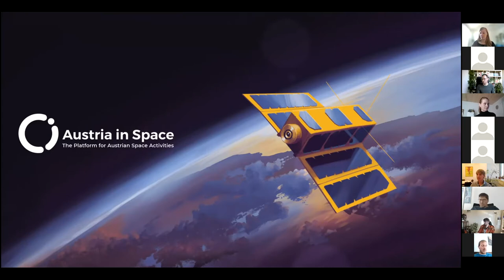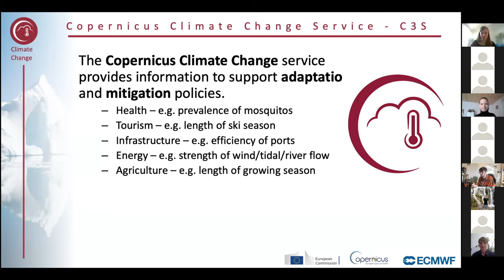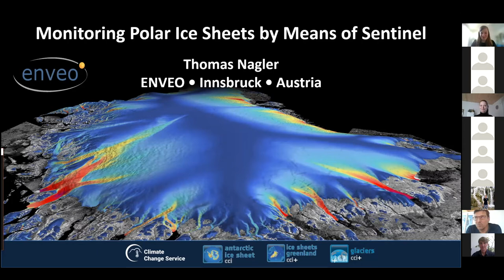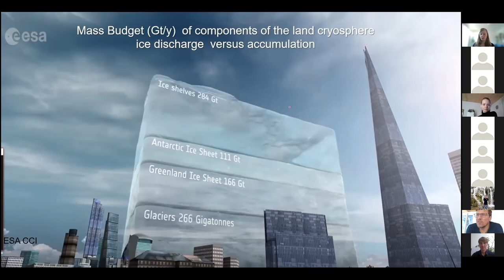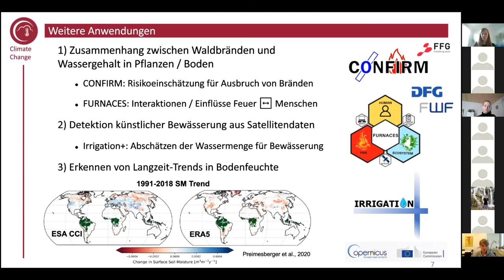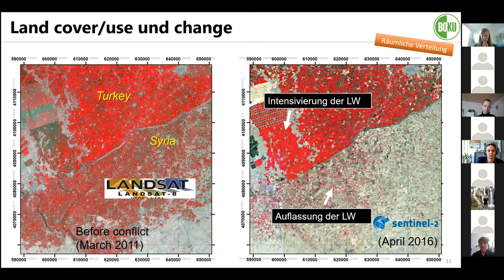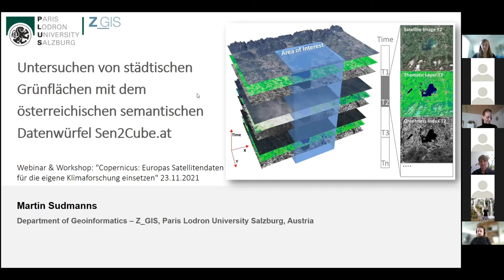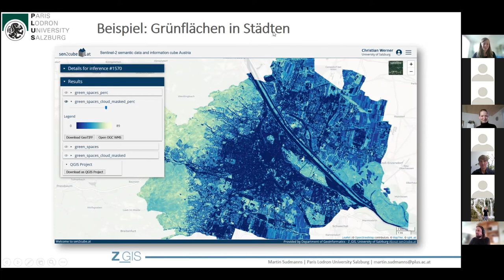Copernicus: Europas Satellitendaten für die eigene Klimaforschung einsetzen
Dieses Webinar wurde im Rahmen der Workshopreihe des WTZ Ost zum Thema "Methoden in Open Science" gemeinsam mit Austria in Space durchgeführt. Darin stellen Vortragende aus verschiedenen Disziplinen ihre Arbeit mit Copernicus, dem europäischen Erdbeobachtungsprogramm, vor. Copernicus liefert weltweit rund um die Uhr anhand der Sentinel-Satelliten aktuelle Informationen für umwelt- und sicherheitsrelevante Fragestellungen.

Vortragende:
• Christian Fuchs (Bundesministerium für Klimaschutz, Umwelt, Energie, Mobilität, Innovation und Technologie) – Einführung in Copernicus
• Edward Comyn-Platt (Europäisches Zentrum für mittelfristige Wettervorhersage) - The Copernicus Climate Change Service and the Climate Data Store (Vortrag auf Englisch)
• Thomas Nagler (ENVEO) - Monitoring der polaren Eisschilde mit Sentinel-Satelliten
• Wouter Dorigo (Technische Universität Wien) - Copernicus für Wasserressourcenmonitoring
• Markus Immitzer (Universität für Bodenkultur) - Copernicus Daten für Vegetationsanalysen
• Martin Sudmanns (Paris Lodron Universität Salzburg) - Erkennen von städtischen Grünflächen mit dem österreichischen semantischen Datenwürfel Sen2Cube.at

Das Webinar ist wie folgt strukturiert:
00:00-05:16 Begrüßung und Einleitung
05:16-18:06 Christian Fuchs
18:06-33:17 Edward Comyn-Platt
33:17-51:22 Thomas Nagler
51:22-01:08:49 Wouter Dorigo
01:08:49-01:28:27 Markus Immitzer
01:28:27-01:45:44 Martin Sudmanns
01:45:44-01:52:22 Q&A
01:52:22-01:55:33 Verabschiedung